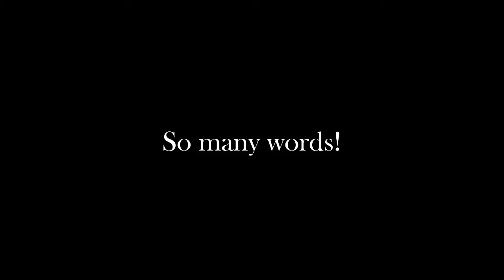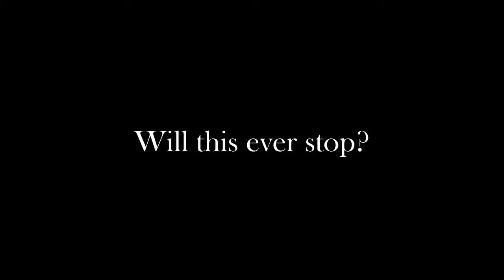The Book of Unwritten Tales The Critter Chronicles - Trailer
Veja os requisitos do jogo The Book of Unwritten Tales: The Critter Chronicles: